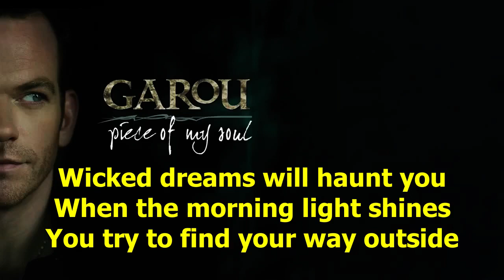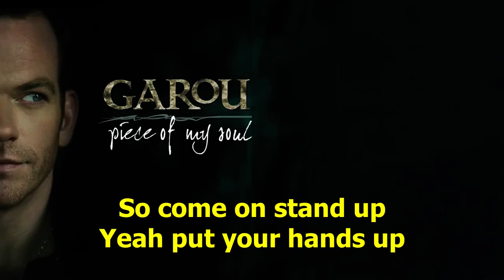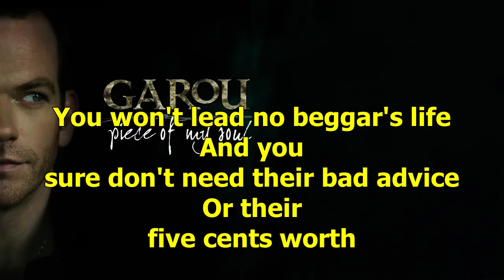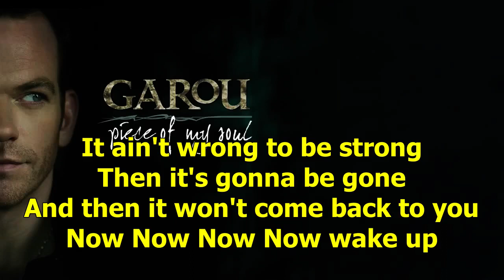Garou - Stand Up [lyrics]